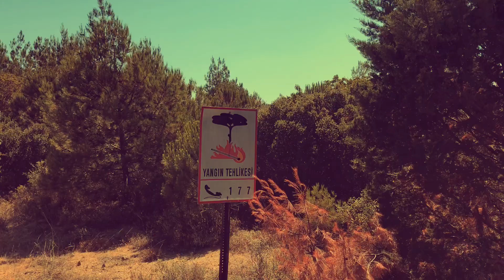ÇABİP | Talat Göktepe Anma Turu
TALAT GÖKTEPE ANMA TURU

25 Temmuz 1994 tarihinde başlayan ve 57 saat süren Gelibolu Yarımadası Tarihi Milli Parkı'ndaki orman yangınında şehit düşen dönemin Çanakkale Orman Bölge Müdürü Talat Göktepe anısına Çanakkale Orman Bölge Müdürlüğü Ve Çanakkale Bisiklet Platformu ortaklığında anma turu düzenlendi.
Anma turu sonunda orman şehidi Talat Göktepe anıtı önünde konuşan Çanakkale Orman Bölge Müdürü Enver DEMİRCİ: Çanakkale Şehitlerimizin canlarını vererek kurtardığı bu topraklardaki ormanlarımızın, yangınlardan zarar görmemesi için Orman Genel Müdürlüğü olarak bugüne kadar 116 çalışanımızı şehit verdik. Meslek büyüğümüz Talat GÖKTEPE’yi şuanda bulunduğumuz noktada orman yangınıyla mücadele ederken kaybettik.
Çanakkale Bisiklet Platformu adına konuşma yapan Can DÜZDAŞ: Bugün burada 25 Temmuz 1994 tarihinde çıkan ve yaklaşık 4000 hektarlık alanı etkileyen yangında şehit olan Talat Göktepe'yi anmak için buradayız. Bu organizasyonda bizlere karşı desteklerini esirgemeyen Çanakkale Orman Bölge Müdürlüğü'ne teşekkürlerimizi sunarız. Bizler bu anlamlı turu bu sene virüs sebebiyle küçük bir ekip ile düzenleme durumunda kaldık ancak önümüzdeki senelerde bu anma etkinliğini daha büyük kitlelerle gerçekleştirerek gelecek nesillere aktarmak istiyoruz. Bu anma etkinliğini yaparken dikkat çekmek istediğimiz bir diğer nokta da son dönemde ülkemizde olan yangınlara dikkat çekmek ve farkındalık yaratmaktır. Buradan tüm vatandaşlarımıza da ormanlarımıza sahip çıkmaları konusunda mesaj göndermek istiyoruz.
Ormanlarımızın yanmaması için hayatını veren Orman Bölge Müdürümüz ve 116 orman şehidimizi saygı ve minnetle anıyoruz.